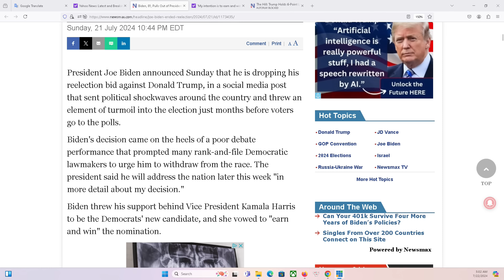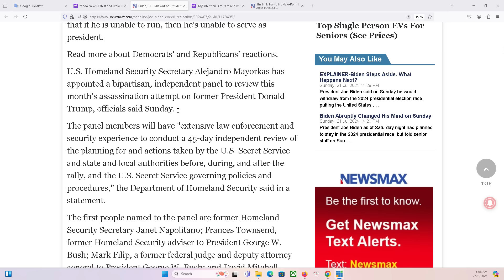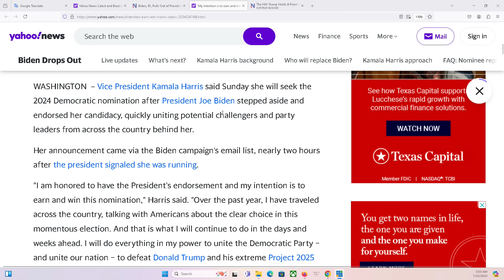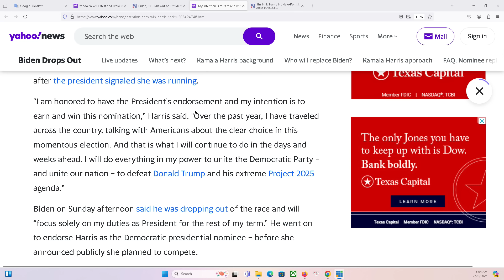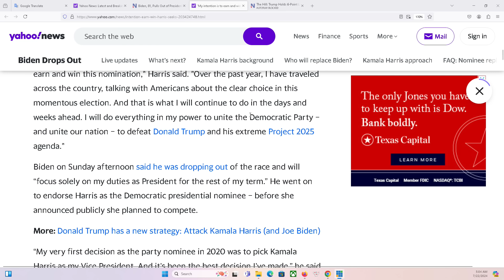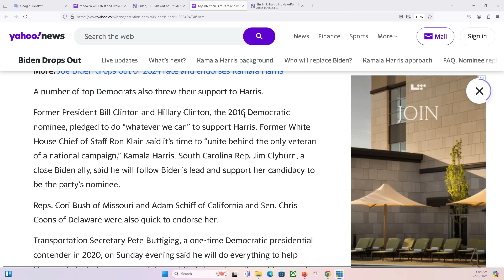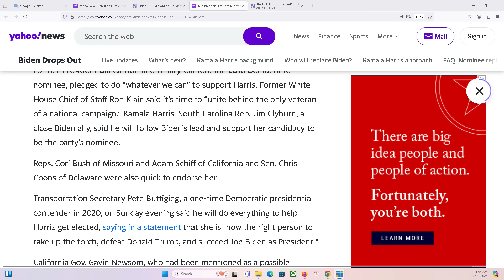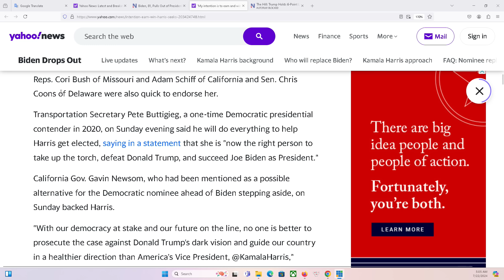HOUSTON P2 22/7/2024: Biden tuyên bố rút lui đề cử bà Harris, bà này lấy gì thắng Ô Trump?